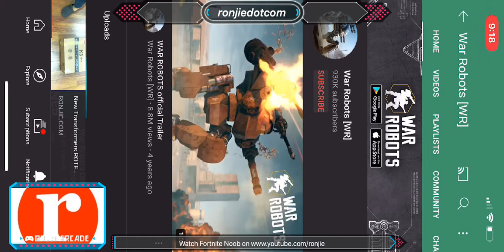My day two now of playing War Robots and my teams haven't lost yet why?